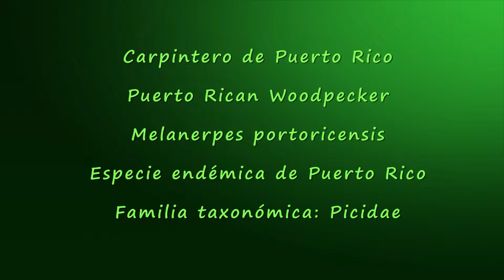CARPINTERO de Puerto Rico llevando alimento (Puerto Rican Woodpecker, Melanerpes portoricensis)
Ver mas videos del Carpintero (Puerto Rican Woodpecker, Melanerpes portoricensis) llevando alimento a los polluelos.
El Carpintero es una especie endémica y común en Puerto Rico. Mide 23-27 centímetros. Pesa aproximadamente 70 gramos. El macho tiene el plumaje de la garganta y pecho color rojo. Mientras que la hembra se distingue por sus tonalidades de cremas y marrones en la garganta. Habita en los bosques costeros y montanos, parques y jardines. Se alimenta de insectos, larvas, hormigas, escorpiones, lagartijos, coquíes y pequeños frutos silvestres. En el tronco de un árbol seco o poste del tendido eléctrico ambos construyen un hueco en el que ella depositará hasta 6 huevos. Ambos incubarán y alimentarán a los pichones. Grabado en Laguna Tortuguero en Manatí PR

Carpintero
Nombre en inglés: Puerto Rican Woodpecker
Nombre científico: Melanerpes portoricensis
Familia taxonómica: Picidae
Orden: Piciformes
Endémica de Puerto Rico
Aves de Puerto Rico
Otros nombres comunes: Carpintero Puertorriqueño, pájaro carpintero,
Científico: Melanerpes portoricensis, Picus portoricensis de Puerto Rico